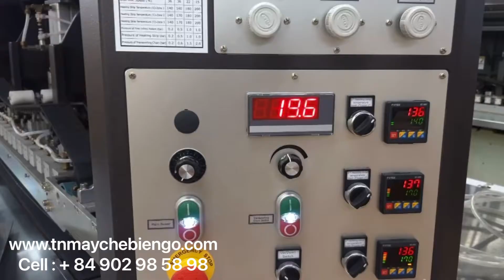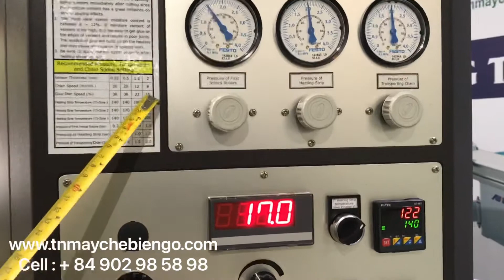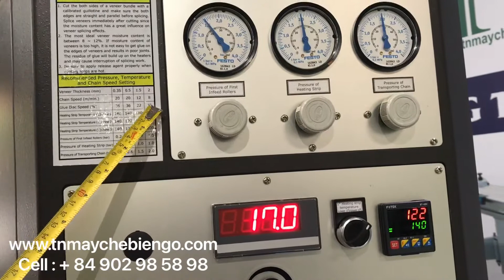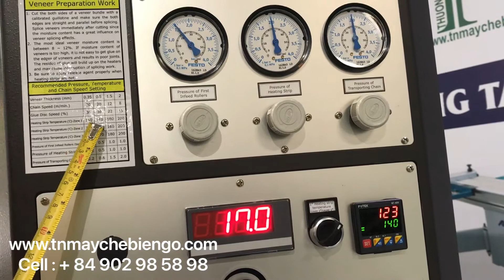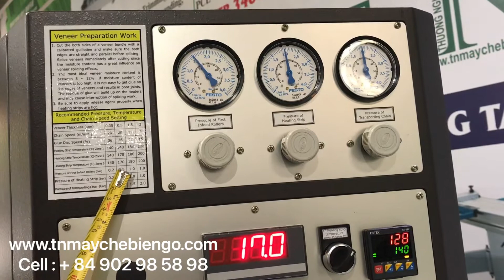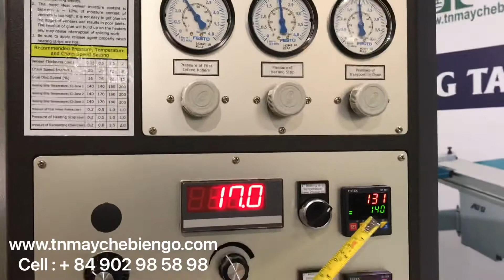MÁY DÁN VENEER G1 PLUS INNOVATOR MÁY CHẾ BIẾN GỖ THƯỢNG NGUYÊN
Janny Yang 楊秀貞
THUONG NGUYEN WOOD WORKING MACHINE CO.,LTD上源木工 機械有限公司
Skype : woodwm621 - Wechat ID : chiquinhon - Zalo : 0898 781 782 Cell : + 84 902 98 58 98